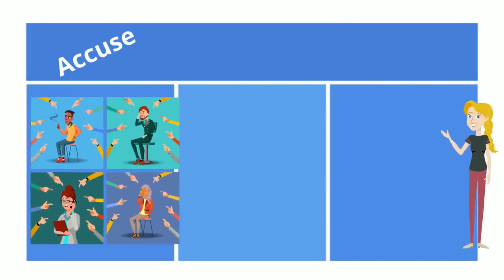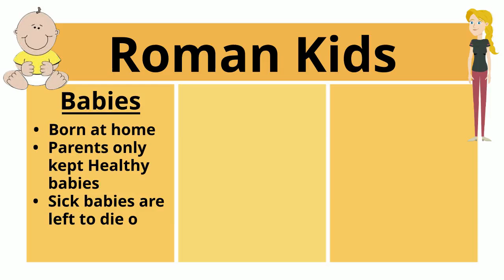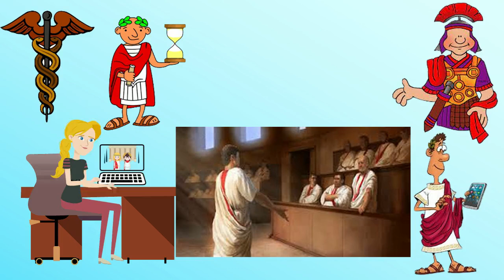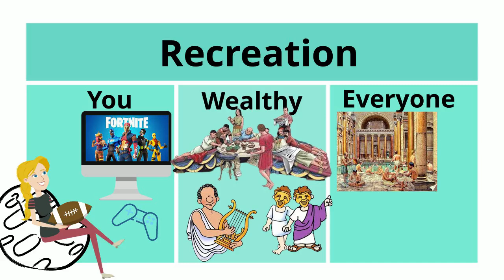Daily Life in Ancient Rome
In this episode of Garner It!, we explore Daily Life in Ancient Rome from the wealthy side and the poor peoples point of view. This video discusses laws, religion, family life, food, housing, education and recreation. This video goes perfectly with the TCI, History Alive - The Ancient World chapter 35. Short and sweet for the classroom.